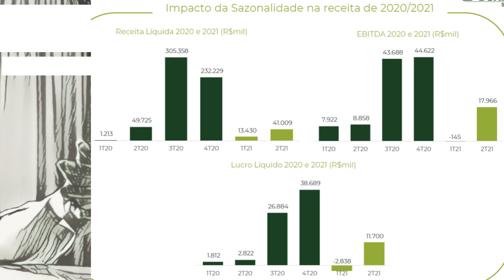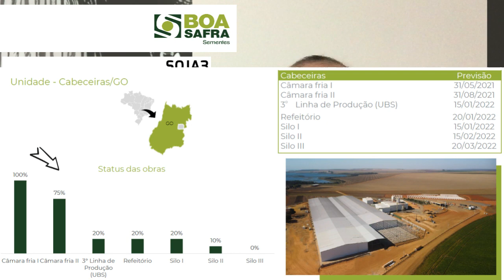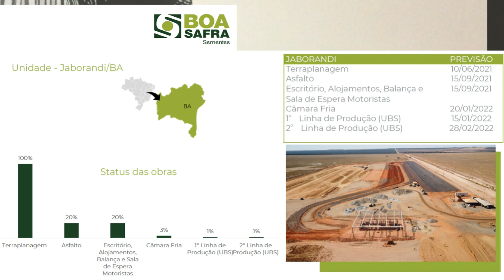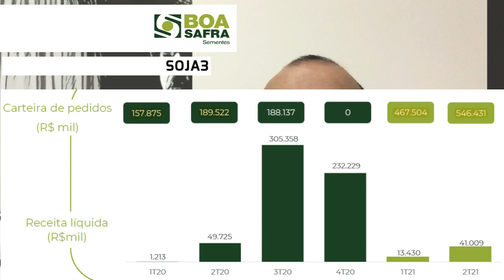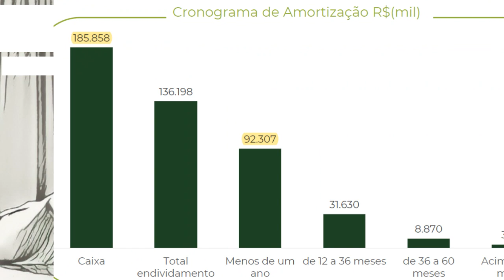16.09.2021 - Visão do Estrategista - Resultados Boa Safra Sementes 2T21 - SOJA3